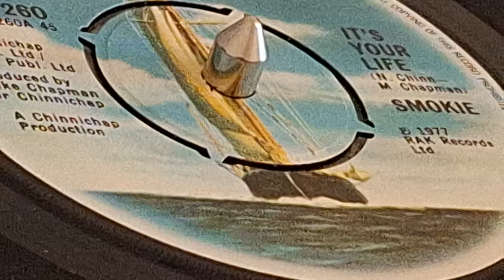stereo Smokie - It's Your Life